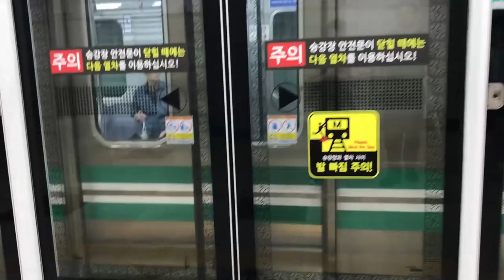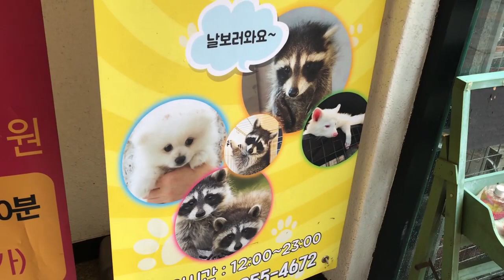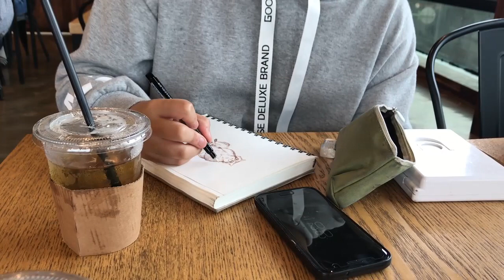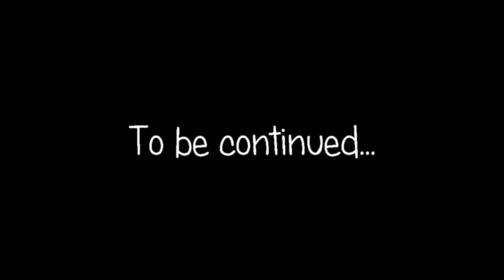EPITECH in Daegu : Racoon & ice cream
after 1 week in Korea and 3 days in Daegu, we are discovering the Racoon Coffee in Daegu downtown.